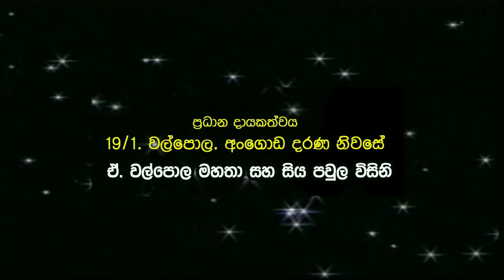73 Pinkama / කලාතුරකින් දක්නට ලැබෙන බුදු රජාණන් වහන්සේ උදෙශා පැවැත්වූ ප්‍රණාම පූජාව / Loard Budhdha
වත්මන් විහාරාධිපති ශාස්ත්‍රපති වරාපිටියේ අනුරුද්ධ ස්වාමීන් වහන්සේගේ අනුශාසකත්වයෙන් 2023 වසරට ආශීර්වාද පතා හා හීනැටිකුබුර පුරාණ විහාරාධිපතිව වැඩ විසු අපවත් වී වදාල පුජ්‍යපාද වරාපිටියේ ආනන්ද නායක ස්වාමීන් වහන්සේට පුණ්‍යානුමෝධනා කරමින් පවත්වනු ලැබූ තෙසැත්තෑ ඝාන පූජාව කුකුරම්පොල රේවත ස්වාමීන් වහන්සේගේ මෙහෙය වීමෙන් / 19/1. වල්පොල .අංගොඩ දරණ නිවසේ ඒ . වල්පොල මහතා ප්‍රමුඛ සිය පවුලේ ප්‍රධාන දායකත්වයෙන් .Under the auspices of Anuruddha Thero, the current vihara leader of Warapitiya, seeking blessings for the year 2023 and the 37th Ghana Pooja conducted by Revata Theroha of Kukurampola, who passed away and gave thanks to Ananda Nayaka Thero of Wadala Pujyapada Warapitiya, who passed away after serving. Walpola. With the main contribution of his family led by Mr. Walpola. Parliment / Politics / Joke / Hot / Today Shoot / Sri Lanka. මෙවැනි වීඩ්යෝ දිගටම බලන්න Nimrose Media Team - You Tube - Channel එක /Subscribe කරන්න / Like කරන්න / Comment කරන්න / Share කරන්න .
මෙවැනි වීඩියෝ ඉදිරිපත් කරන්නන් සදහා අවස්ථාව ලබාදීමට අප සුදානම් / ඔබගේ වැඩසටහන් නිෂ්පාදනය කිරීමට හා පලකරවා ගැනීමට අප අමතන්න / ස්තූතියි / Contact - 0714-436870 අවුරුදු 70ක් මාරුවෙන් මාරුවට රට ගසකාපු අපිරිසුදු ජඩ දේශපාලකයන් මේ දේශයෙන් තුරන් කර අසරණ මිනුසුන්ට සරණ වන පිරිසුදු දීයුනු ශක්තිමත් දේශයක් ගොඩනැගීමට වචනයකින් හෝ කළයුත්ත කිරීමට නොබියව කැපවන ඔබට අවස්ථාවයි මේ කිසිදු විටෙක මුදලට නොවිකිණෙන බවද ප්‍රතිපත්ති ගරුකව ගමන් කරන මාර්ගය සත්‍යට මිස අසත්‍යට හිස නැමීමට සුදානම් නැත ඇත්ත ඇතිසැටියෙන්ම ප්‍රකාශ කිරීම අපේ අරමුණයි .1 Sri Lanka / Wedding /සංචරණ නීති කඩපු මගුල් ජෝඩුවටයි නෑදෑයන්ටයි පොලිසිය කරපු වැඩේ ( සම්පුර්ණ දර්ශන ) .2 Express Pearl Shif / Sri Lanka / මෑත ඉතිහාසයේ විශාලතම සාගර හානිය සිදුවෙයි / .3 JVP / Anura /වයිරසය අත්හදා බලා බැසිල් රට පනියි / JVP අනුර කියන කතාව / 4 Asela Sampath / රු 5000 වහාම ලබාදෙන්න / බන්දුල හිතන්නේ ලංකාවේ මිනිස්සු ඉතියෝපියාවේ මිනුස්සු කියලා / .5 Mental Health / අනියම් සම්බන්ධතා වල මනෝ විද්‍යාත්මක පැතිකඩ හෙළිකරන උත්තරා / Sl Utthara / .6 මුස්ලිම්වරයෙකු නම් රැකිය යුතුම රාමසාන් (නෝම්බි ) Nimrose / Dr I.Y. M. Haniff / Ramadan / Nombi / 7 Shukra Munawwar/අලි ශබ්රී ඇමති තුමා ඉදිරියේ ශුක්රා මාධ්‍යට කල සංවේදී කතාව /Hon Minister Ali Shabree / .8 Kotuwe Hamuduruwo /කාදිනල්තුමජනාධිපතිතුමාගේ කොන්ද පන නෑ කිව්වම මට දුක හිතුනා/Cardinal/Pasku / .9 Express Pearl Shif / Sri Lanka / මෑත ඉතිහාසයේ විශාලතම සාගර හානිය සිදුවෙයි /